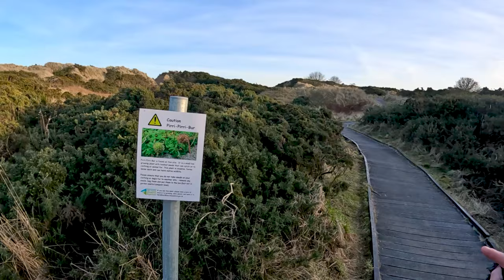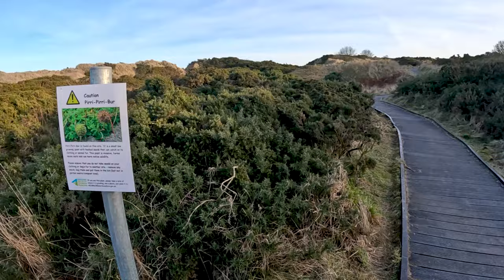🌍🚗Newburgh - nel deserto scozzese🚗🌍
Questa volta abbiamo camminato tra le dune scozzesi e la fauna selvatica che ci offre la spiaggia di Newburgh.
Abbiamo anche rischiato di perderci, ma per fortuna abbiamo ritrovato la strada per tornare :)

🌍🚗Newburgh - in the Scottish desert🚗🌍
This time we walked among the Scottish dunes and the wildlife that Newburgh beach offers us.
We even risked getting lost, but luckily we found our way back :)

Musiche:
- Remember by TELL YOUR STORY music by ikson™
- Alive by TELL YOUR STORY music by ikson™